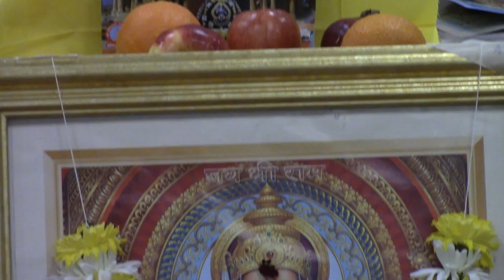20180918_Jai Hanuman Katha. MVI_4172.MP4